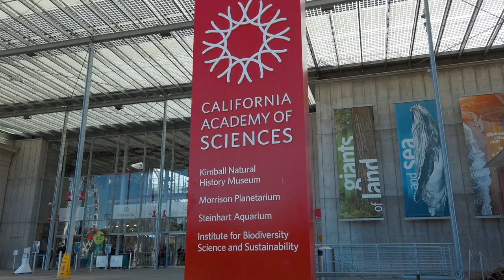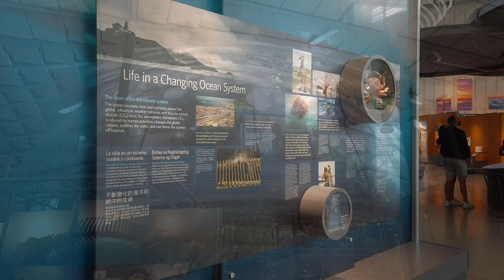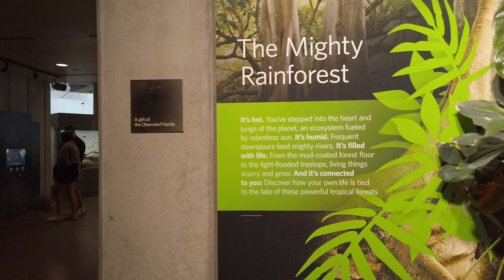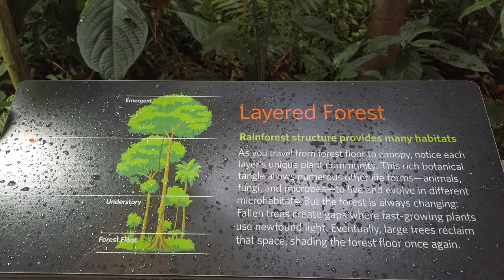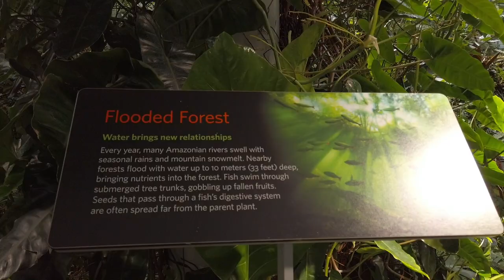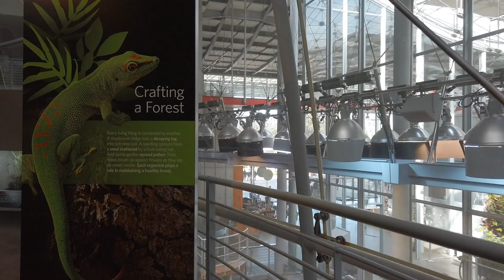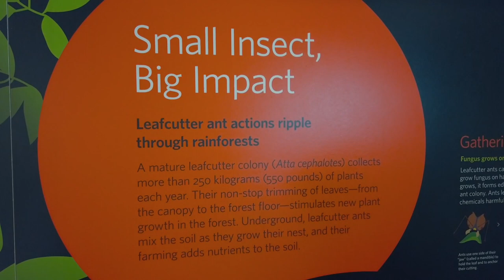Discover the Wonders of the Natural World at the California Academy of Sciences in San Francisco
The California Academy of Sciences is a world-renowned scientific and educational institution located in the heart of San Francisco's Golden Gate Park. It features a state-of-the-art planetarium, a four-story rainforest exhibit, and a living roof filled with native plants.

The Academy's planetarium offers daily shows that take visitors on a virtual tour of the universe, from the Big Bang to the outer reaches of space. The rainforest exhibit is home to over 1,600 species of animals, plants, and insects, and allows visitors to explore the lush jungle environments of the Amazon, Congo, and Madagascar.

In addition to its exhibits, the Academy offers a variety of educational programs for adults and children, including workshops, lectures, and special events. Visitors can also participate in behind-the-scenes tours, where they can learn about the research and conservation efforts of Academy scientists.

The Academy's living roof, which covers over 2.5 acres, is the largest of its kind in the world. It is designed to mimic the natural habitat of the animals that live in the rainforest exhibit, and helps to regulate the temperature and air quality of the building.

Overall, the California Academy of Sciences offers a unique and interactive experience for visitors of all ages, combining science and education with the beauty of nature.